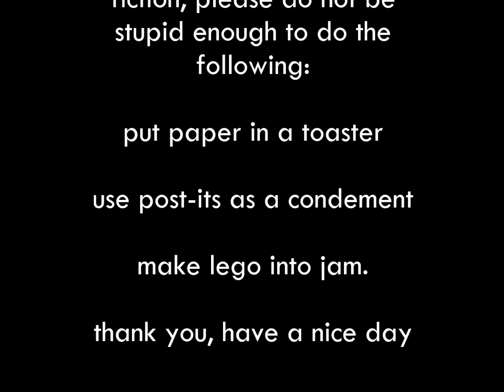toast | a stop motion film